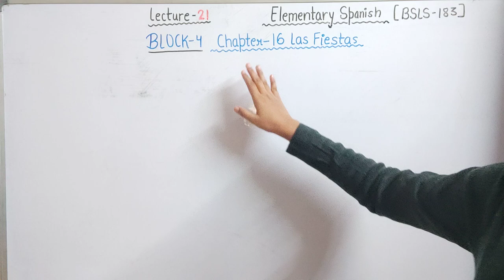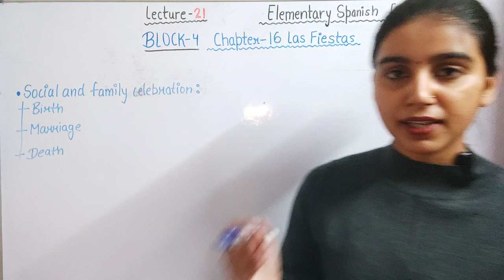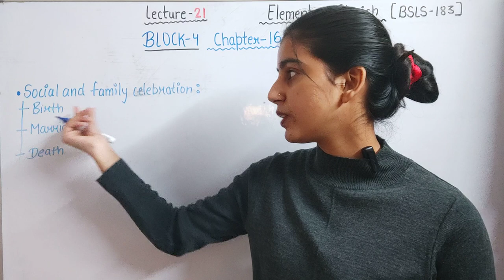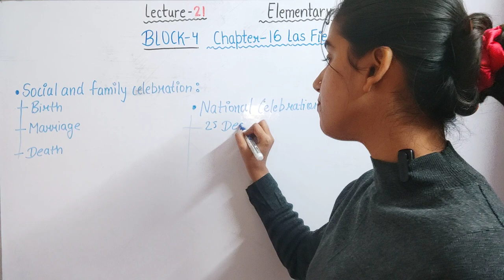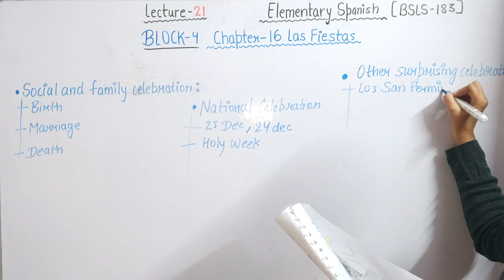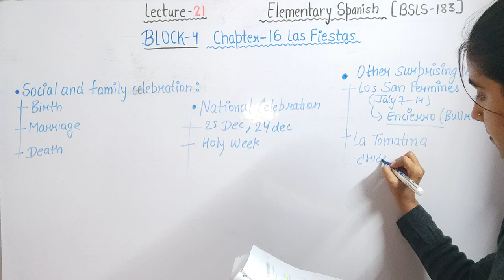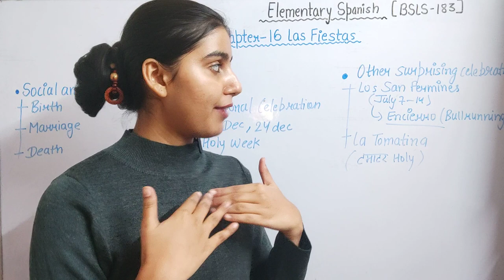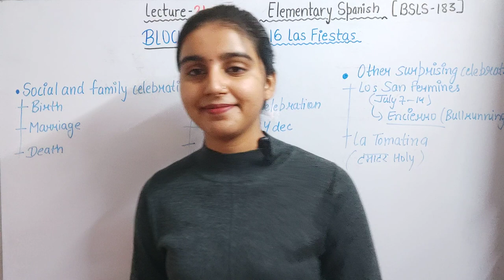Lecture 21 : ELEMENTARY SPANISH ( BSLS 183 ) | IGNOU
spanish lecture
elementary spanish lecture
bsls 183
elementary spanish ignou
ignou elementary spanish lecture
exam pattern of ignou spanish
spanish language